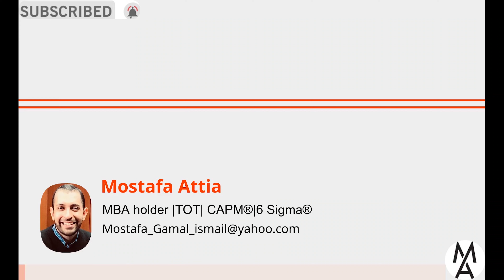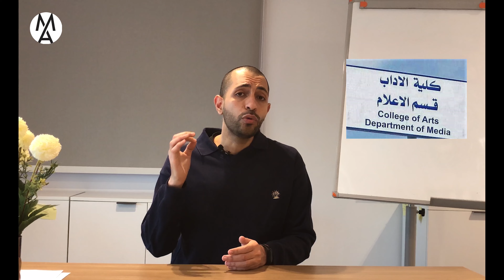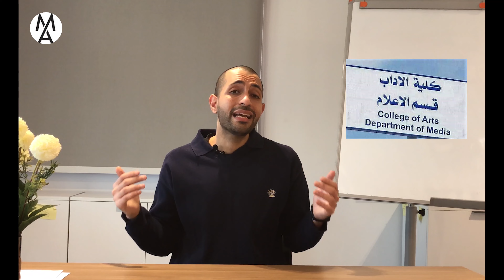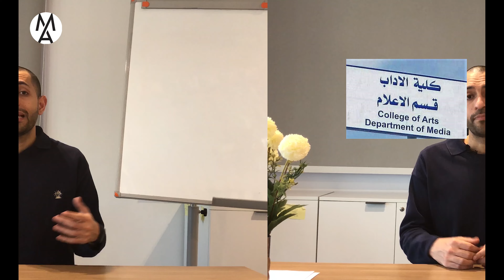..😲😮كل ما تريد معرفته حول أداب قسم إعلام .. المزايا والعويب من الالف للياء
والتى يمكن الوصول لها عبر الرابط:
اداب قسم اعلام
اداب قسم اعلام جامعة عين شمس
آداب قسم إعلام جامعة القاهرة
اداب قسم اعلام جامعة اسكندرية
اداب قسم اعلام الزقازيق
اداب قسم اعلام جامعة بنها
اداب قسم اعلام جامعه طنطا
اداب قسم اعلام من كام
اداب اعلام قسم علاقات عامه
اين يوجد قسم اداب اعلام
آداب قسم اعلام
وظائف اداب قسم اعلام
الفرق بين كلية اداب قسم اعلام وكلية اعلام
الفرق بين اعلام و اداب قسم اعلام
ما هو قسم اداب اعلام
معلومات عن اداب قسم اعلام
كلية آداب قسم إعلام بتاخد من كام
مواد اداب قسم اعلام
كلية اداب قسم اعلام جامعة المنيا
كلية اداب قسم اعلام
كلية آداب قسم إعلام جامعة القاهرة
وظائف كلية اداب قسم اعلام
كلية اداب قسم اعلام جامعة عين شمس
معلومات عن كلية اداب قسم اعلام
مجالات عمل كلية اداب قسم اعلام
شروط كلية اداب قسم اعلام جامعة طنطا
شروط اداب قسم اعلام
كلية آداب قسم إعلام جامعة حلوان
اداب حلوان قسم اعلام
قسم اعلام كلية اداب
تخصص اعلام
تخصص اعلام واتصال
تخصص اعلام رقمي
تخصص اعلام الي
تخصص اعلام بالانجليزي
تخصص اعلام واتصال في الجزائر
تخصص اعلام علاقات عامة
تخصص اعلام جامعة الملك عبدالعزيز
تخصص اعلام جامعة الكويت
تخصص الإعلام كم يحتاج معدل
تخصص كليه اعلام
تخصصات اعلام
تخصص اعلام وصحافة
تخصص اعلام وعلوم اتصال
تخصص اعلام وعلاقات عامه
تخصص اعلام واتصال بالفرنسية
تخصص اعلام واتصال بالانجليزي
تخصص اعلام واتصال جامعة الجزائر
تخصص اعلام و اتصال
تخصص اعلام و اتصال في الجزائر
تخصص اعلام الي جامعة هواري بومدين
هل تخصص الاعلام له مستقبل
هل تخصص اعلام صعب
هل يوجد تخصص اعلام الي
هل يوجد تخصص اعلام في جامعة الملك عبدالعزيز
تخصص اعلام جامعة نوره
تخصص الإعلام جامعة نورة
تخصص الإعلام في نيوزيلندا
اعلام نتایج تخصص پزشکی ۱۴۰۰
اعلام نتایج تخصص پزشکی ۹۹
اعلام نتایج تخصص پزشکی
اعلام نتایج تخصص دندانپزشکی ۹۹
تخصص اعلام مرئي ومسموع
تخصص اعلام ماجستير
تخصص اعلام مسار علاقات عامه
تخصص اعلام ملتيميديا
تخصص ماستر اعلام
تخصص اعلام الي مدرسة عليا
تخصص اعلام الي ماستر
تخصص اعلام الي مستغانم
مجالات عمل اعلام
تخصص اعلام للبنات
تخصص اعلام للبنات جامعة الملك سعود
تخصص اعلام للبنات في جدة
تخصص اعلام للبنات بالرياض
تخصص الاعلام له مستقبل
تخصص الإعلام للبنات
تخصص الإعلام للبنات في السعودية
تخصص إعلام آلي للتسيير
كلية الاعلام تخصصات
تخصص اعلام كلية الاداب
تخصص اعلام كم سنه
تخصص اعلام كيف
تخصص الإعلام كم سنه
تخصص اعلام في اي كلية
تخصص اعلام الي في جامعة كندا
تخصصات كلية اعلام
كلية اعلام اقسام
كلية اعلام قسم تسويق
تخصص اعلام قسم علاقات عامه
تخصص قسم اعلام
تخصص اعلام الي قسنطينة
تخصص اعلام جامعة قطر
تخصص اعلام الي قالمة
تخصص اعلام الي قاعدة المعطيات
تخصص اعلام في قطر
تخصص اعلام الي بقسنطينة معلومات
تخصص اعلام في الامارات
تخصص اعلام في جامعة الامارات
تخصص اعلام في الجزائر
تخصص اعلام في سلطنة عمان
تخصص اعلام في السعودية
تخصص اعلام في الاردن
تخصص اعلام في تركيا
تخصص اعلام في البحرين
التخصص في اعلام
التخصصات في اعلام
غزل تخصص اعلام
تخصص اعلام عن بعد
تخصص إعلام علاقات عامة بالانجليزي
تخصص اعلام علمي ولا ادبي
تخصص اعلام علاقات عامة جامعة الملك عبدالعزيز
تخصص اعلام عام جامعة الملك سعود
تخصص اعلام عام
تخصص اعلام علاقات عامة جامعة الملك سعود
تخصص اداب اعلام
ضباط متخصصين اعلام
تخصص اعلام جامعة طيبة
ضابط متخصص اعلام
تخصص اعلام صحافة
تخصص اعلام الي صناعي
هل تخصص الإعلام صعب
تخصص الاعلام سهل ولا صعب
تخصص اعلام شنو
اعلام تخصص شبكات
شروط تخصص اعلام
شرح تخصص إعلام آلي
شرح تخصص اعلام
تخصص اعلام سياسي
تخصص اعلام سياحي
تخصص اعلام سمعي بصري
تخصص اعلام سهل
تخصص اعلام جامعة سطام
تخصص اعلام جامعة سعود
تخصص اعلام رقمي جامعة جدة
تخصص اعلام رقمي الجامعة الالكترونية
تخصص اعلام رياضي
تخصص اعلام رياضيات
تخصص رياضيات اعلام الي
تخصص رياضيات وإعلام الي جامعة قسنطينة 2
ماهو تخصص اعلام رقمي
تخصص اعلام دولي
تخصص دعوة اعلام بالانجليزي
تخصص دكتوراه اعلام
تخصص اعلام في دبي
تخصص الإعلام في دبي
دروس تخصص اعلام الي
تخصص اعلام جامعة الملك خالد
خطة تخصص إعلام جامعة قطر
تخصص اعلام واتصال جامعة الملك خالد
خطة تخصص اعلام جامعة الملك سعود
خطة تخصص اعلام جامعة الملك عبدالعزيز
خطة تخصص اعلام جامعة ام القرى
خريج اعلام
تخصص اعلام جامعة حائل
جامعة اعلام القاهرة
تخصص اعلام جامعة الملك فيصل
تخصص اعلام جامعة البحرين
تخصص اعلام جامعة السلطان قابوس
تخصص اعلام جامعة الدمام
تخصص اعلام جامعة الاميرة نورة
جامعة اعلام 6 اكتوبر
تخصص اعلام تسويق
تخصص اعلام تطبيقي
تخصص اعلام تصوير
تخصص إعلام تلفزيون
تخصص اعلام تربوي
تخصص تكنولوجيا اعلام
تخصص تقنية الإعلام
تخصص اعلام الي تسيير
تخصص اعلام بالقصيم
تخصص اعلام بنات
تخصص اعلام بالرياض
تخصص اعلام جامعة الملك سعود
تخصص اعلام جامعة الامام
تخصص اعلام جامعة
بكالوريوس اعلام
تخصص إعلام آلي تسيير
تخصص اعلام ام القرى
تخصص اعلام الي في التكوين المهني
تخصص اعلام الكتروني
تخصص اعلام الكويت
تخصص اعلام الي في الجامعة
تخصص اعلام الي بومرداس
تخصص اعلام الي قسنطينة 2
اعلام خاص 6 اكتوبر
اعلام ٦ اكتوبر
شكراً لكم.